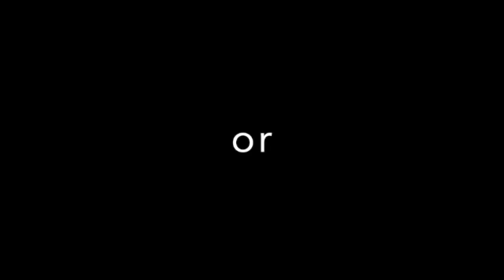Hallie Cooks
Hallie cooks for parentals!